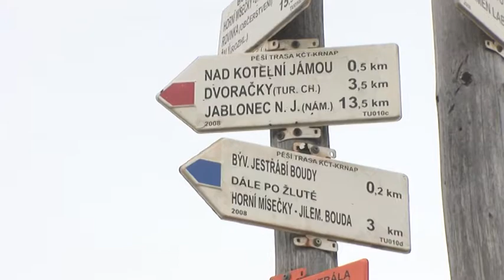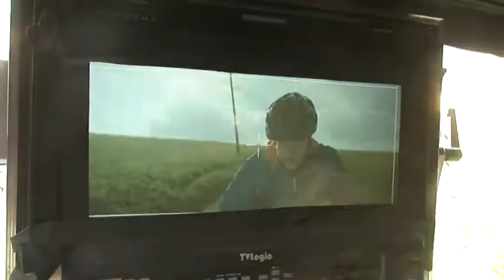Making off ING Smart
Natáčení TV spotů ING Smart